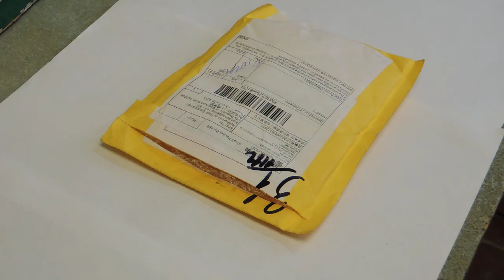150 фигурок для моделизма. Масштаб: 1/100 от Алиэкспресс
Обзор посылки от Алиэкспресс: 150 фигурок для моделизма. Масштаб: 1/100.